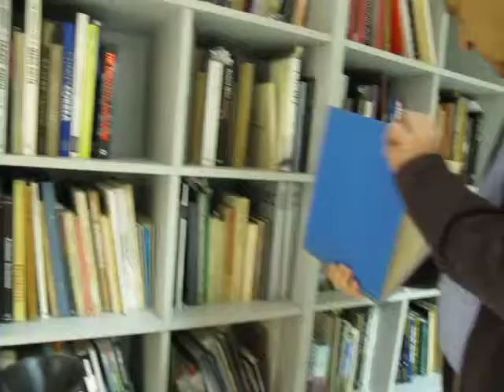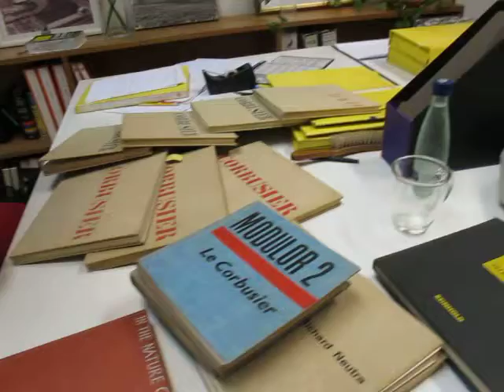אדריכל מנחם כהן בוחר את הספרים שהשפיעו עליו בצעירותו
בגיל 27 זכה האדריכל מנחם כהן בתחרות פומבית לתכנון בניין עיריית תל אביב-יפו. במהלך ראיון עמו, ניגש כהן לארון ספרי האדריכלות שבמשרדו, לשלוף את הספרים שהיוו לו השראה בצעירותו: נימאייר, נאטורה, לה קורבוזיה, פראנק לויד רייט ואלבר אלטו.